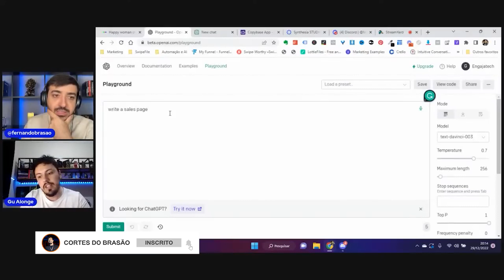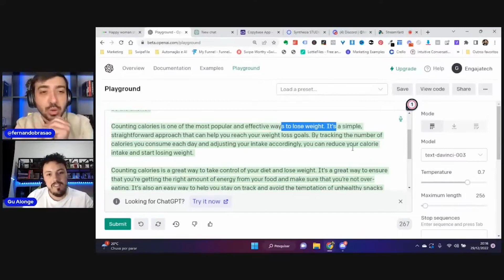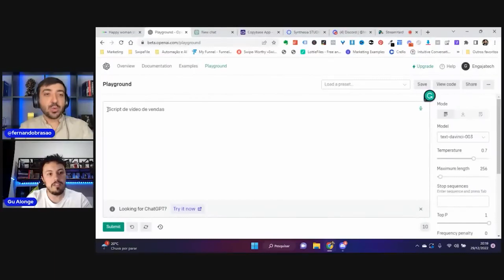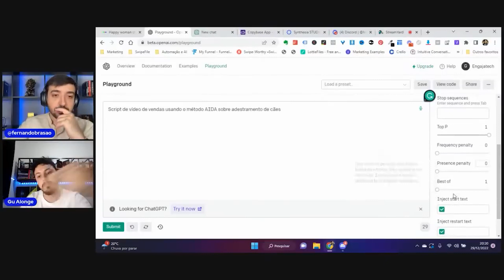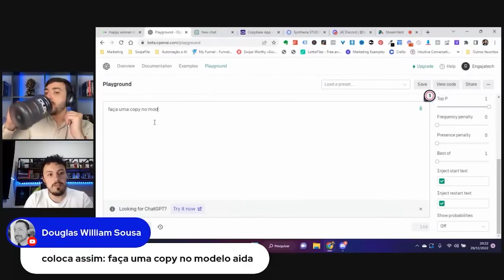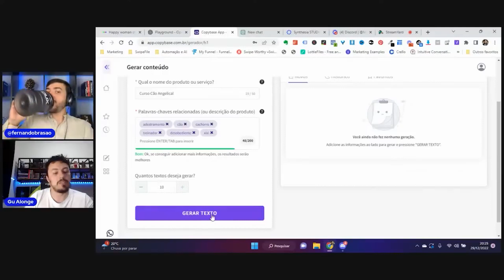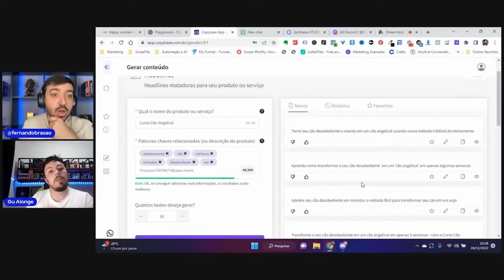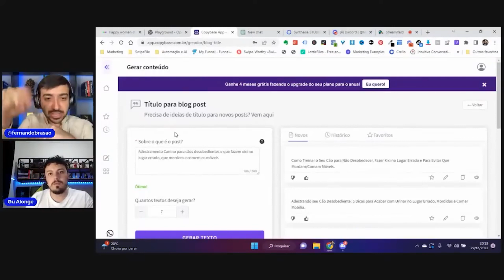USE O CHATGPT PARA TURBINAR O SEU NEGÓCIO E GANHAR TEMPO — BRASÃO feat. GU ALONGE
Live #70 - Ele criou vídeos, textos e imagens com inteligência artificial

Torne-se um membro PREMIUM da plataforma e comunidade Marketing Brasil e tenha acesso a todas os conteúdos abaixo:

✅ Comunidade Marketing Brasil
✅ Vitrine Prestação de Serviços
✅ Livros da GringaAulas com o Brasão
✅ Aprenda com Grandes Players
✅ Gravações das consultorias ao vivo
✅ Curso: A Quinta Onda do Digital
✅ Curso: Lançamento Preguiçoso
✅ Curso: Close Friends 2021
✅ Curso: Lançamento Brasoniano
✅ Treinamentos Exclusivos MB
✅ Curso: VSL Curta
✅ Curso: 1° Venda com Email
✅ Curso: Subir Primeiras Campanhas de Tráfego
✅ Curso: 7k com Reels
✅ Curso: Kwai Ads do Zero
✅ Outros Cursos de Parceiros
✅ Ferramentas de Parceiros Para Testar Grátis

Grande abraço,